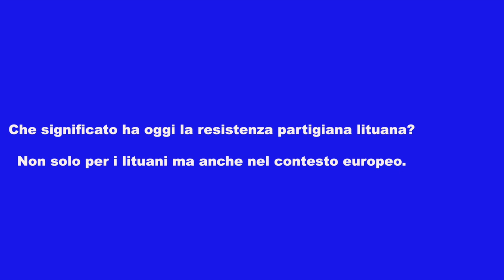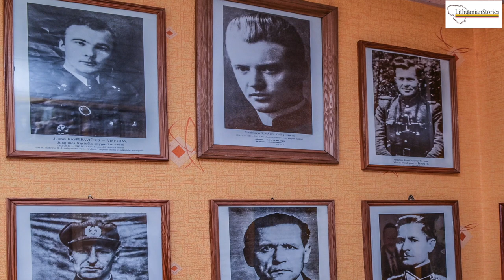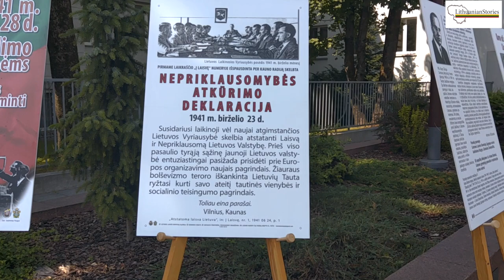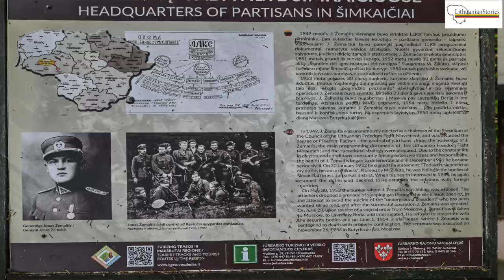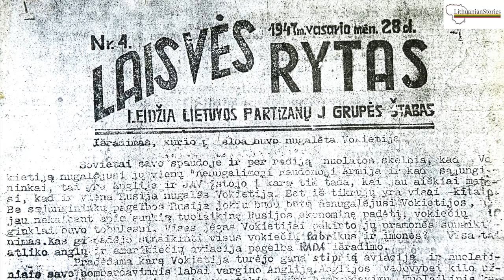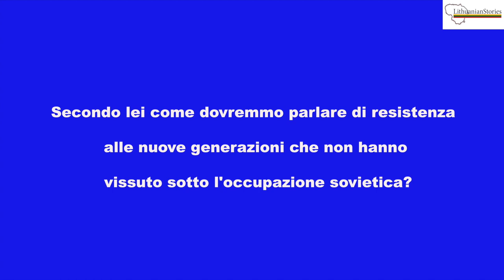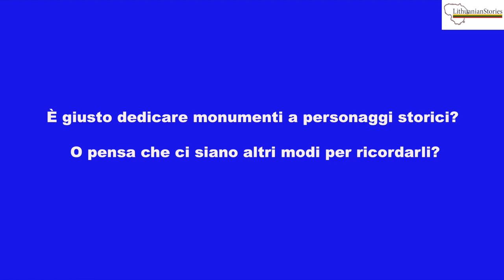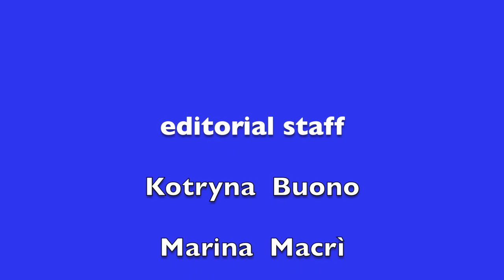Resistenza lituana e Žemaitis. I.Vaišvilaitė: una lotta anche morale ENG SUB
ENG Below - Prosegue il nostro viaggio nella storia della resistenza partigiana lituana contro il regime sovietico. Irena Vaišvilaitė, docente alla Facoltà di Storia (Università di Vilnius) sostiene che la resistenza non fu solo una lotta contro l'occupazione, ma fu anche una battaglia per una diversa visione della società umana, per tutti i diritti. Una materia sempre attuale. Trovate le altre interviste sul nostro sito lithuanianstories
Project Žemaitis is partially financed by the Ministry of Defense of Lithuania
ENG Our journey through the history of Lithuanian partisan resistance against the Soviet regime continues. Irena Vaišvilaitė, professor at the Faculty of History (Vilnius University) argues that the resistance was not only a fight against the occupation, but it was also a battle for a different vision of human society, for all rights. An ever-present subject. You can find the other interviews on our lithuanianstories website